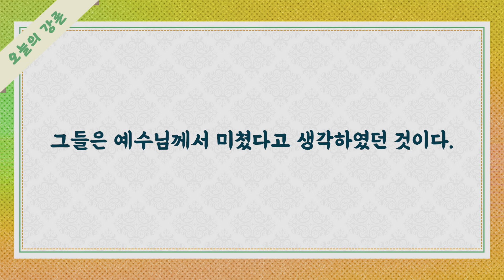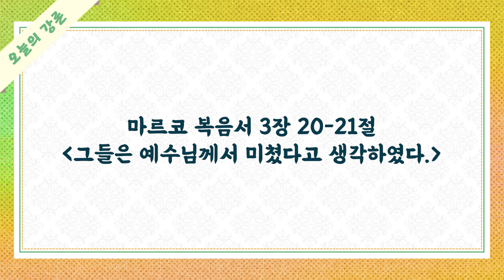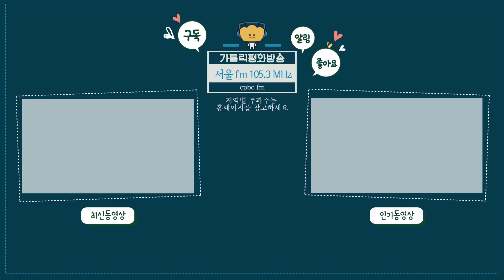[오늘의 강론] 2023년 1월 21일 성녀 아녜스 동정 순교자 기념일 / 한민택 바오로 신부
2023년 1월 21일 성녀 아녜스 동정 순교자 기념일 / 한민택 바오로 신부
[그들은 예수님께서 미쳤다고 생각하였다.]

오늘의 강론 방송시간 : 오전 6시 50분-7시 / 오후 4시 50분-5시 / 오후 11시50분-12시
수도권 주파수 Fm105.3MHrz
'cpbc 빵' 앱을